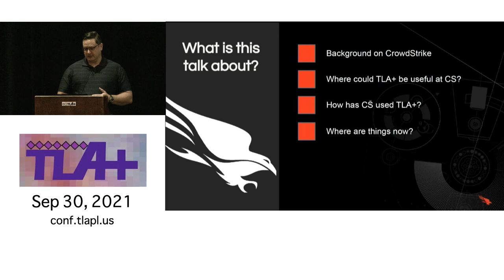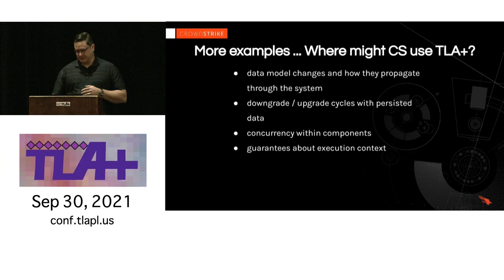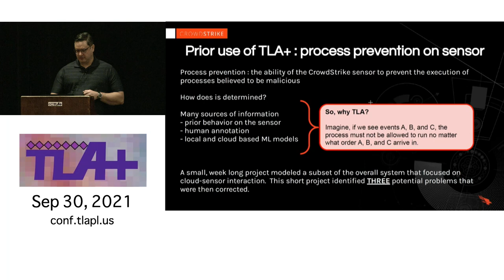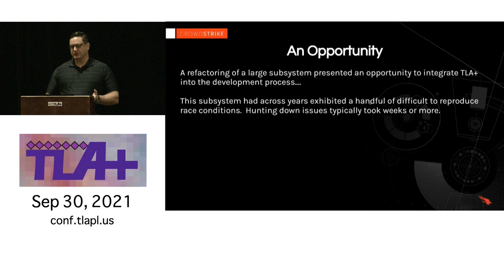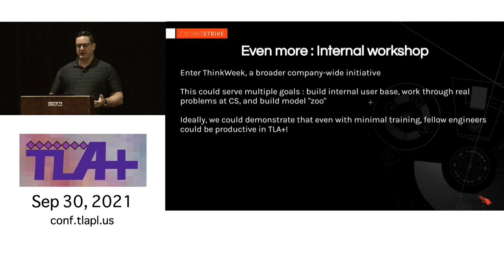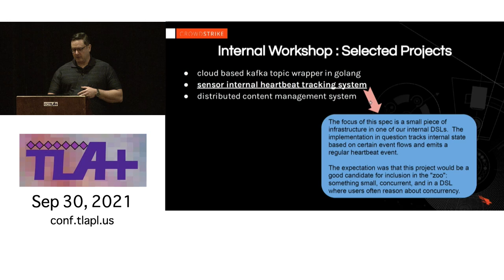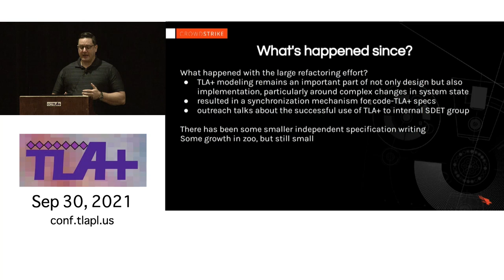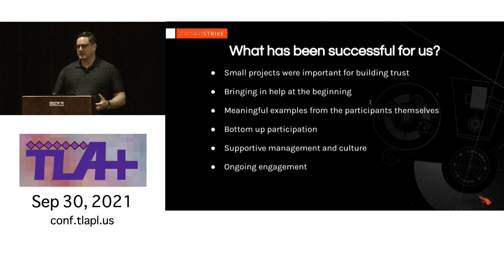Keynote: What can you do with a few days? - Mike Lusignan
TLA+ is an indispensable tool for maintaining correctness in highly complex, concurrent environments. Why isn’t it used more in industry? One of the objections levied in general at formal methods is that they require a substantial investment in time, in opposition to other software development activities. Our experience at CrowdStrike is that this simply is not true.

In this talk, I’ll review past and ongoing experiences with TLA+ at CrowdStrike. In addition to a number of smaller, targeted engagements with TLA+ in the past, the talk will highlight the outcome of a recent effort to expose colleagues to TLA+ and drive more widespread use. Over only 5 days of workshopping, the participants with minimal TLA+ expertise were able to identify multiple potential failure cases using TLA+ models.